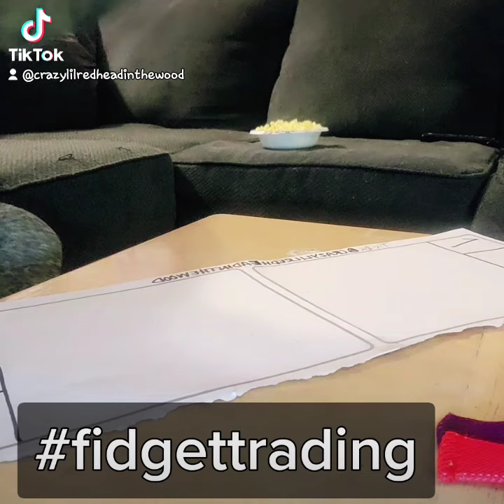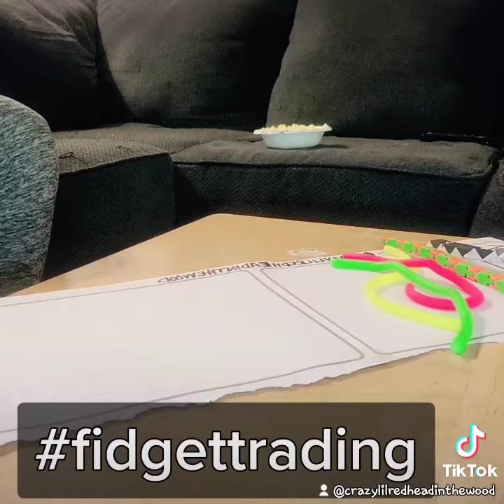FIDGETS FIDGETTRADING POPITS BUBBLEPOPITS KIDSLOVETHISSTUFF TIKTOKFIDGETS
WE WILL MAKE MORE IF YOU WANT TO SEE MORE!!